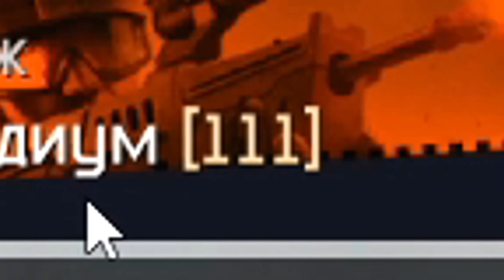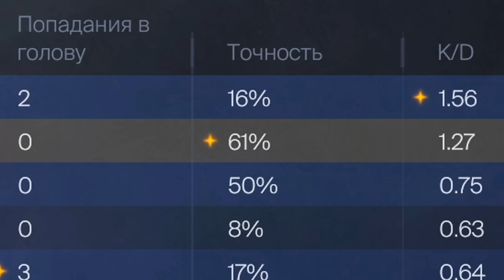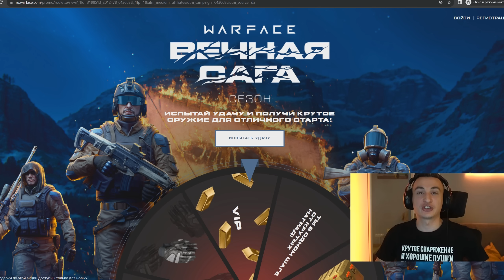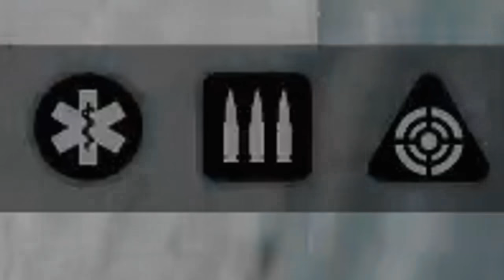ЧТО СДЕЛАЛИ с ВАРФЕЙСОМ за ГОДЫ ГОНКИ ВООРУЖЕНИЯ? [Warface]